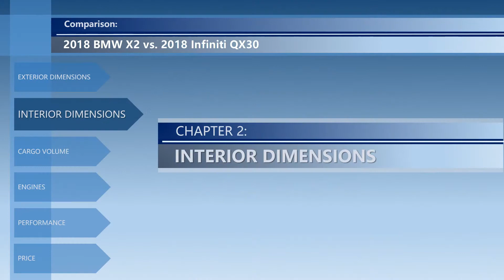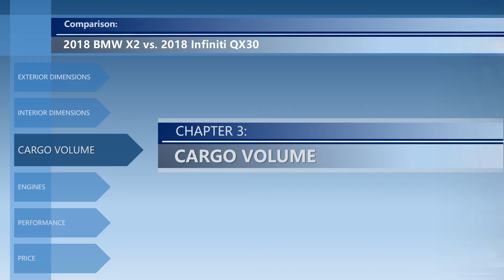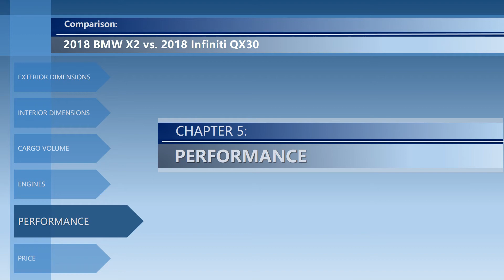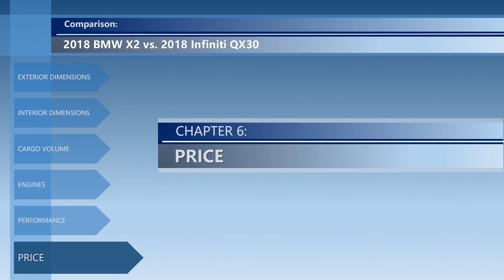2018 BMW X2 vs 2018 Infiniti QX30 (technical comparison)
Welcome to the video comparison between 2018 BMW X2 vs 2018 Infiniti QX30. Please note that this is only a technical comparison, based solely on technical data of both cars. Not a real-life BMW X2 vs Infiniti QX30 review.

In this video, you can find the differences between X2 vs QX30 in the following categories:
➜ Price.